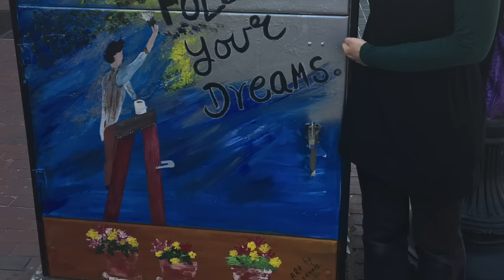She Discovers New Galaxies! | SciAll.org & AAAS.org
Burçin Mutlu-Pakdil has paved her own path from a small village in Turkey all the way to the discovery of a rare type of galaxy, now known as Burçin's Galaxy which features a unique double-ringed structure. With the love and support from her family and mentors, Dr. Mutlu-Pakdil has perservered through religious bans, moving to a new country, navigating graduate school, and countless other hurdles but now uses all of her experience to support others who might struggle with society's opinions. Today, Dr. Multu-Pakdil works as an Associate Professor at Dartmouth College and actively works to uplift and mentor underrepresented groups in the field of astronomy, all while living her most authentic self.